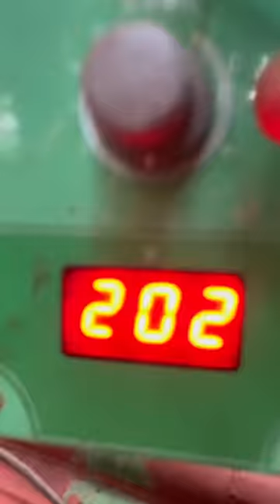Welding technology of large gap gas pipe